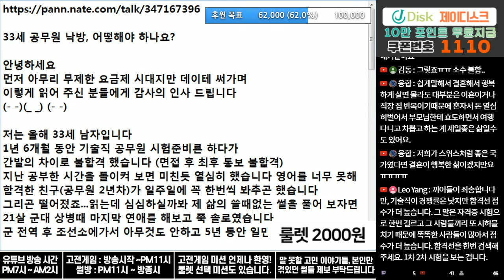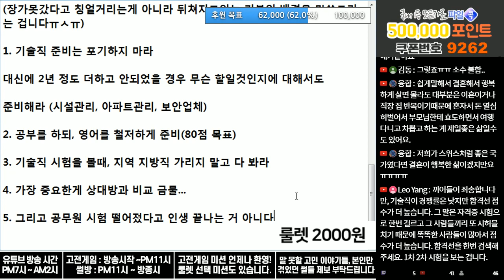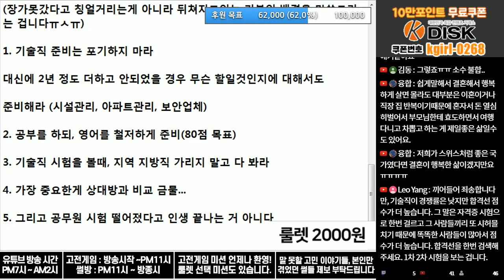(※고민사연) 33세 공무원 낙방, 어떻해야 하나요?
이제부터는 나만 생각하면 됩니다.

주변 사람들 결혼하건 말건

나 자신만 생각합니다.